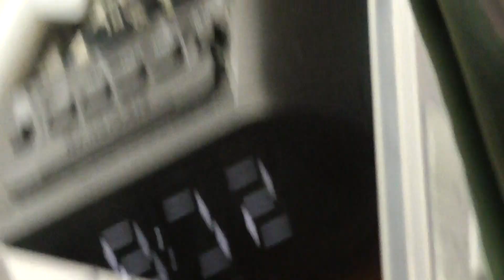00061 moon foggy out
foggy outside moon